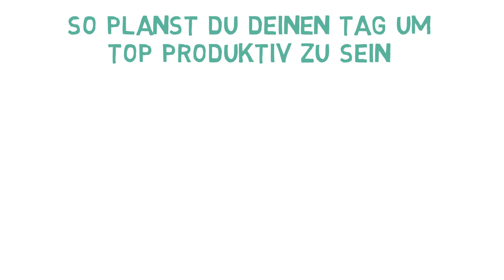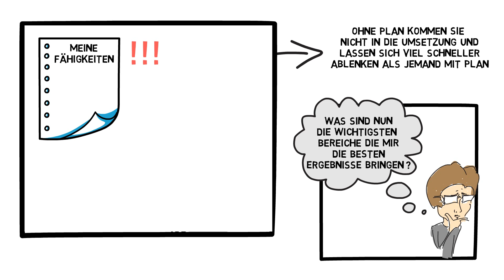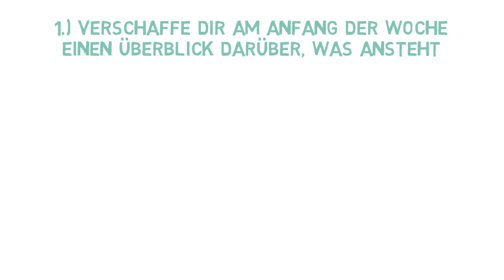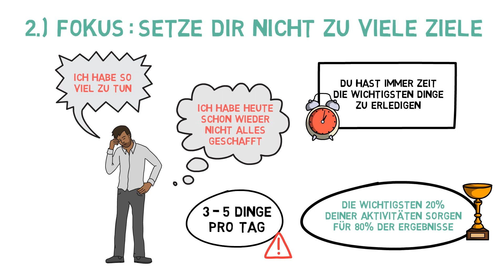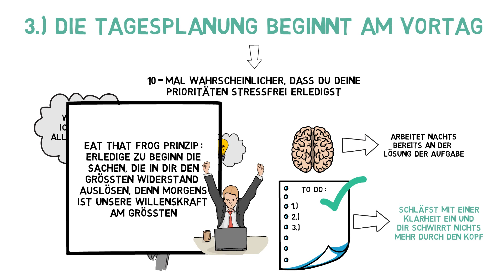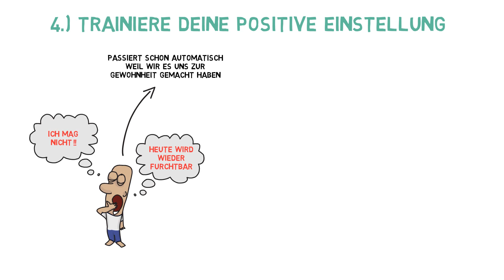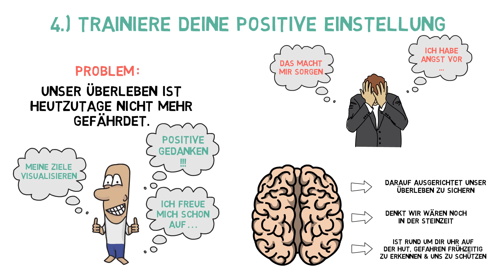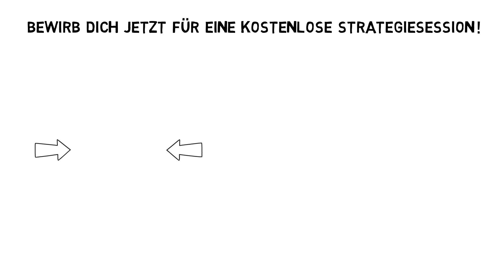Optimale Tagesplanung - So wirst Du produktiver als andere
In diesem Video zeige ich dir wie du deinen Tag am besten planst um dadurch deine Ziele doppelt so schnell zu erreichen. Ich gebe dir mehrere Tipps mit, wie du es schaffst, am besten und schnellsten deinen Tag zu planen.

Nur Videos anzusehen und nichts davon anzuwenden, macht dich noch lange nicht erfolgreich.